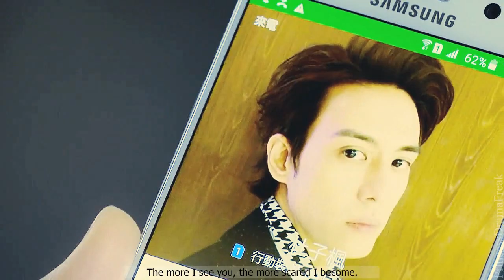►BROMANCE || Say I Love You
Second, I am in love love love with this drama. Both couples have such amazing chemistry and I am sad it will be over soon. I highly recommend this to anyone to watch.

Please do not state the song or drama in the comments.  All info about both are at the beginning of the video.